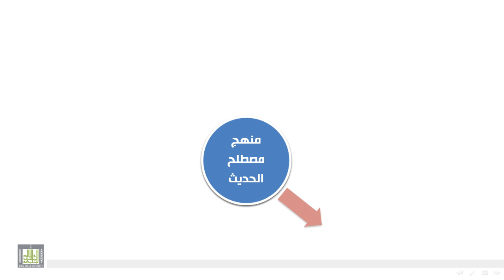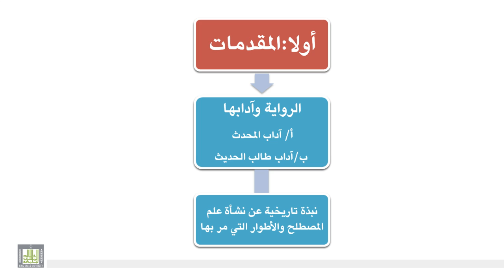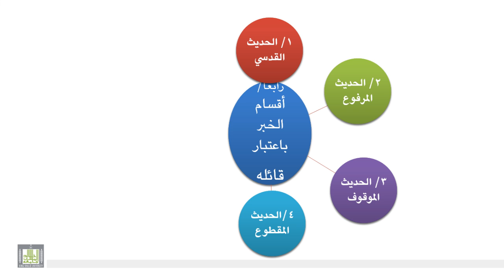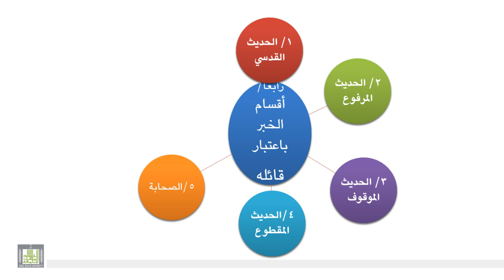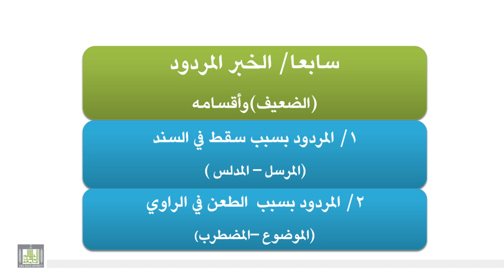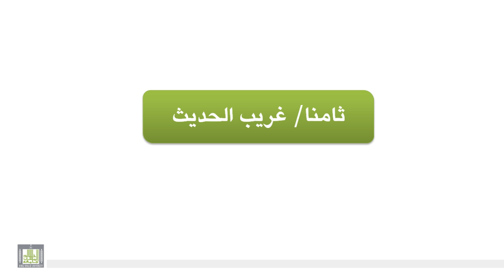الوحدة الأولى - مقدمة منهج مصطلح الحديث